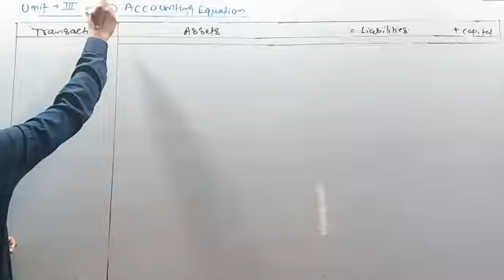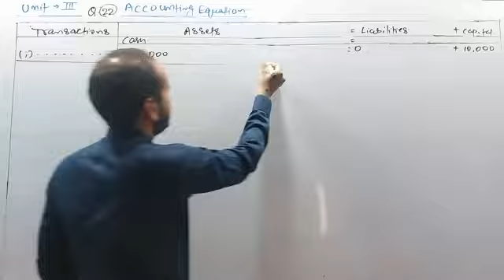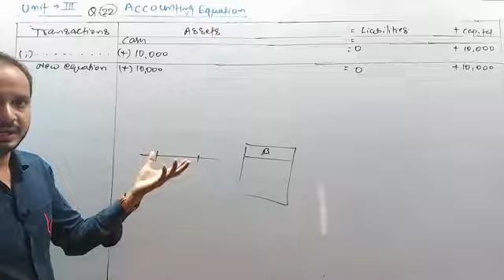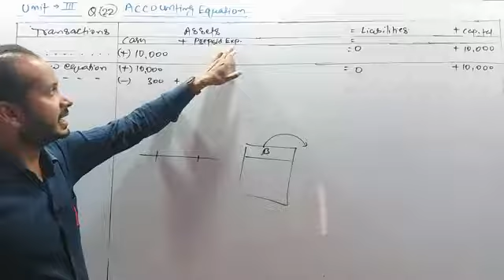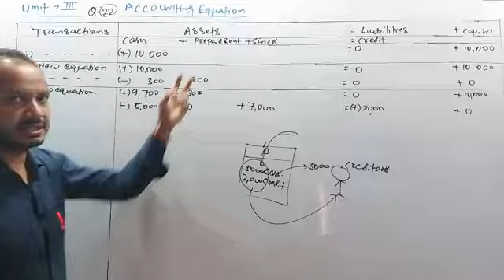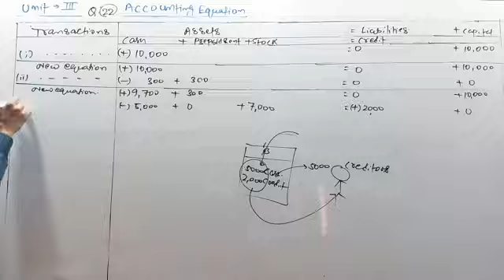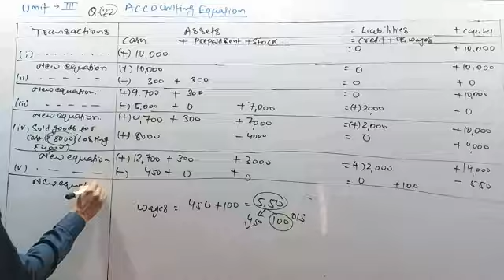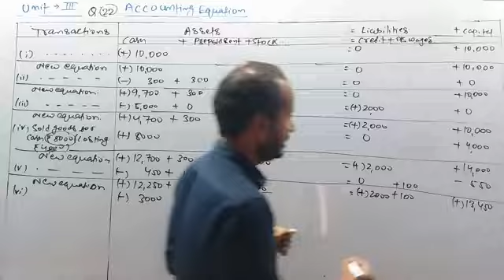ACCOUNTING EQUATION PRACTICAL (15) BY SHUBHAM KUMAR